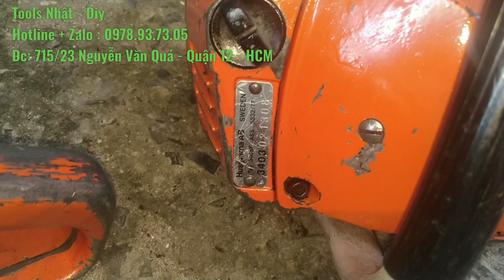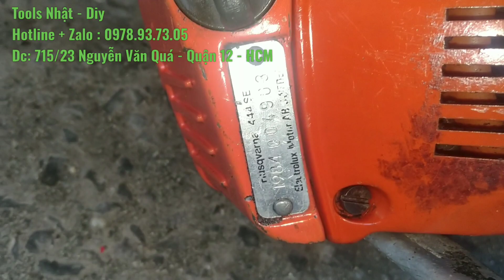Husqvarna Sweden 44cc Giá rẽ | Xã hàng máy cưa Thụy Điển | Zalo 0978937305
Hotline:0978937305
Địa chỉ : Hẻm 715 Nguyễn Văn Quá- P.Đông Hưng Thuận - Quận 12
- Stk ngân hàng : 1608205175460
- Họ và tên: Hồ Hoàng Nhật Long
Ngân hàng Agribank chi nhánh Trường sơn - HCM.
©©©© 🏣🏣 Hình thức thanh toán :
1. Chuyển khoản 100% tiền hàng mới ship hàng.( Phí ship tự trả khi nhận hàng )
CHUYỂN KHOẢN BẰNG CÁCH RA NGÂN HÀNG ,ĐIỆN MÁY XANH,THẾ GIỚI DI ĐỘNG, FPT SHOP, BƯU ĐIỆN , CỬA HÀNG VIETTEL !
2. Chọn hình thức gửi tiền cho nhà xe gần nhà vào TP.HCM . Bên em sẽ giao hàng ra nhà xe đó rồi nhận tiền.( Phí ship tự trả )
3. Nhờ người thân,bạn bè ở TP.HCM nhận giùm.( Free ship bán kính 5km )